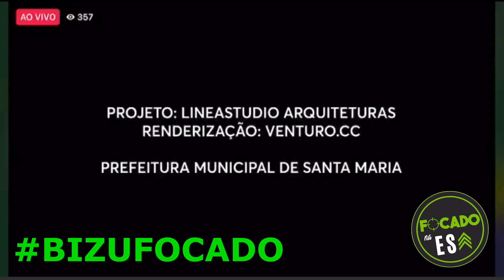(INACREDITÁVEL) - NOVA SEDE DA ESA!!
Descubra como ser aprovado na ESA , mesmo que você não goste de matemática ou odeie Redação.

O Focado na ESA não é um curso Normal.
 Possuímos os melhores e mais renomados professores na área militar alem de um Coach aprovado em Concurso Federal que vai te acompanhar .

O Projeto foi criado para preencher todas as lacunas do aluno e garantir um alto rendimento no dia da Prova. Somos o único Curso 100 % Focado na ESA que também oferece um Programa de Coaching ao Aluno.

Veja abaixo os Benefícios do nosso Curso:

1)Teoria Completa em Vídeo atualizada conforme Edital atualizado
2) Plano de Estudo Personalizado para todos os alunos
3) 40 Simulados Gabaritados
4) 5 Correções de Redações com o Formato com a Banca da ESA
5) Programa de Coaching completo 100 % Focado na ESA
6) Acompanhamento de um Coach até o dia da Prova
7) 4000 Questões em PDF
8) 800 Questões em videoaula

+ 5 BÔNUS GRATUITOS
1) Grupo secreto de Ex-alunos com mais de 40 Vídeo aulas
2) 2 mil questões de Língua Portuguesa
3) Mentoria ao vivo com o Coach que já foi aprovado em Concurso Público
4)Tira Dúvidas 24 horas
5) Grupo de resoluções de Questões

Acesso até o mês da prova

Youtube : Focado na ESA- Preparatorio

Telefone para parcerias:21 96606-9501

Parceiros
Fisica sem choro
Canal d PQD
Top Militar
Professor Pestana
Tropa da Geografia
Hotmart